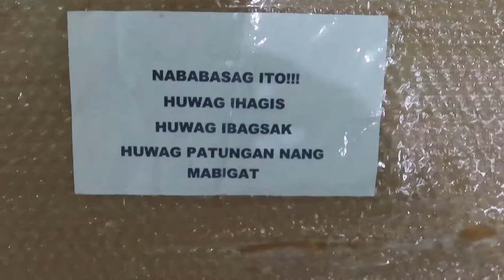Extreme Billiard Table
Shot on Canon sx740hs

Sold By: Sports in Style